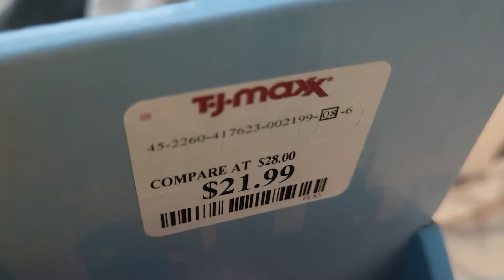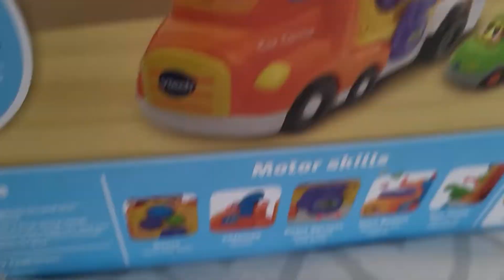Go Go Smart Wheels Deluxe Car Carrier Box